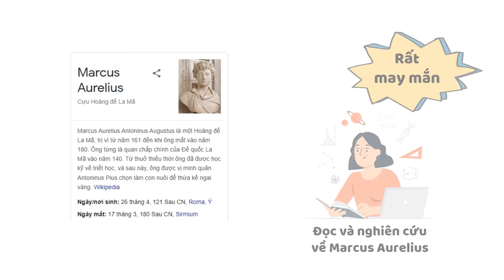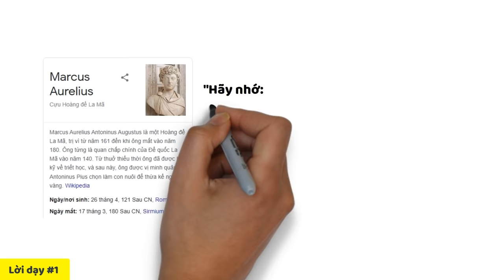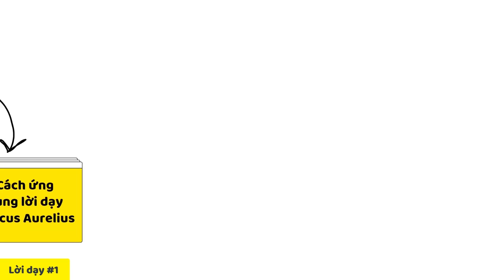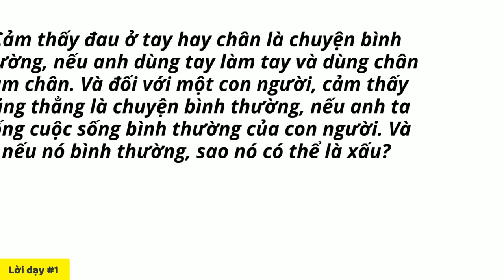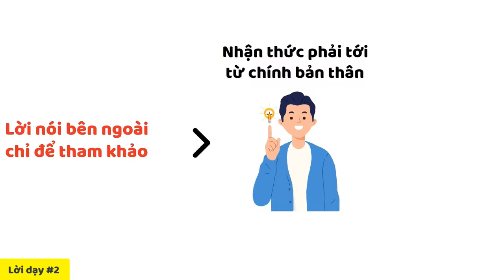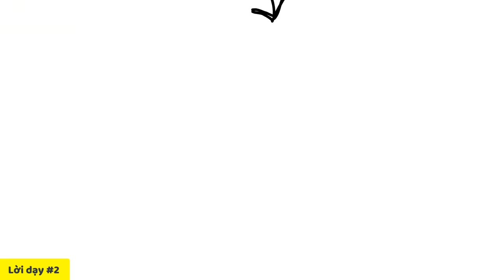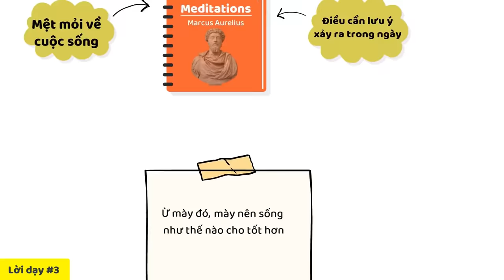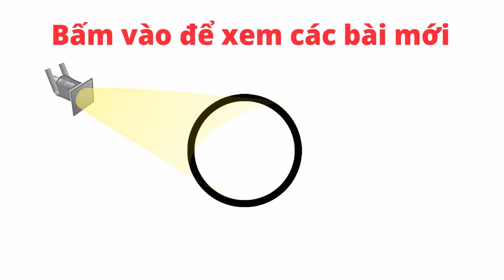3 Lời Dạy Không Bao Giờ Lỗi Thời (của 1 Hoàng Đế Vĩ Đại)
Lịch phát sóng:
🟡 7h tối thứ 7️⃣: Bài học tâm huyết.
🟠 7h tối thứ 3️⃣: Video Tri kỷ cảm xúc.
🟢 7h tối thứ 5️⃣: Bài học siêu ngắn.
Các bạn nhớ đón xem nghen!

3 Lời Dạy Không Bao Giờ Lỗi Thời (của 1 Hoàng Đế Vĩ Đại)